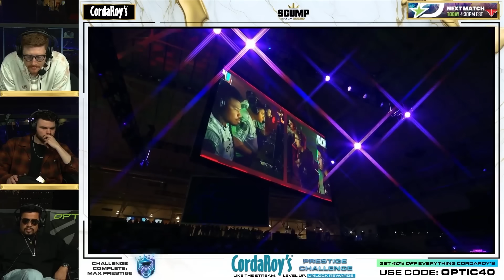HecZ Reacts to Dashy Making Superstar Plays and Sending FaZe Home! 🤯 (NEW CDL Record)